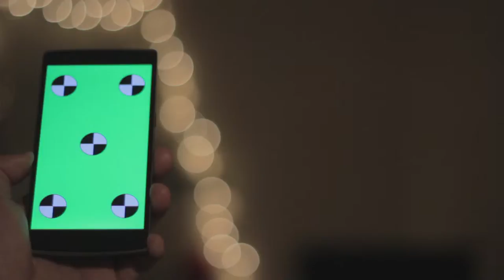k Android Phone with Green Screen Chroma Key